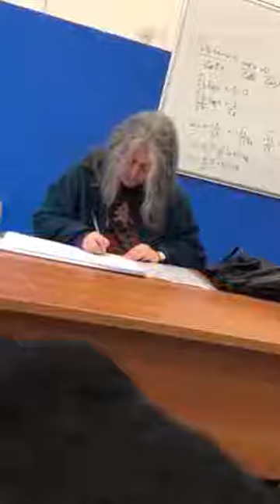DOPO BASSANO SEI TU? ECCO GUARIGLIA